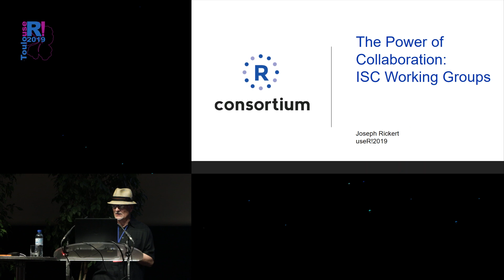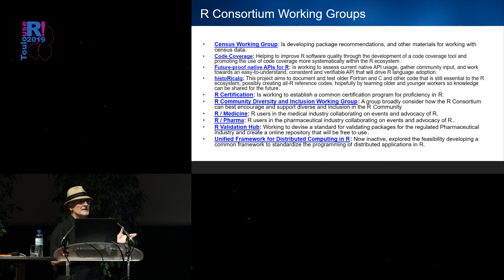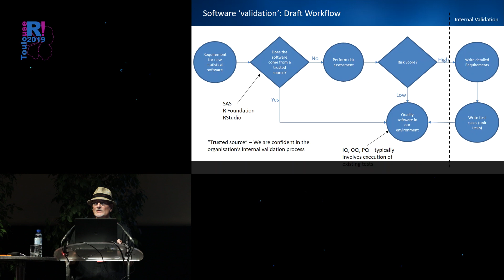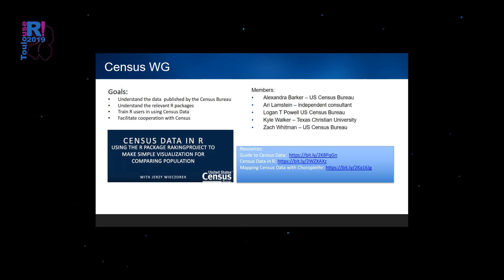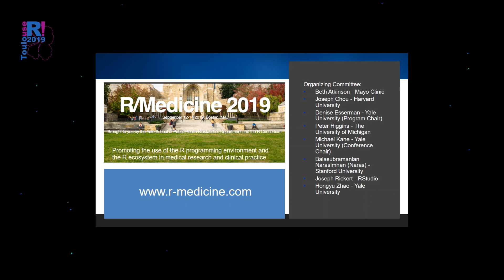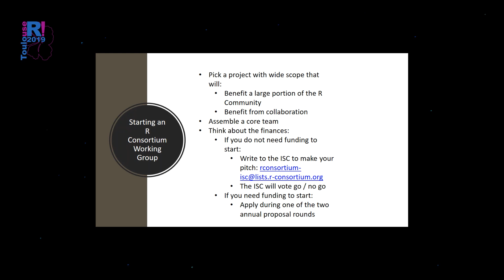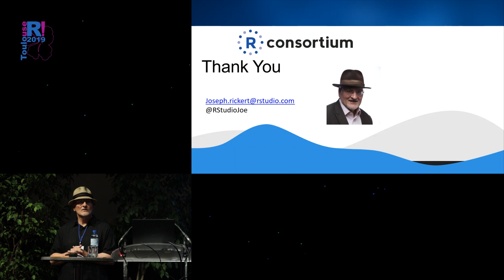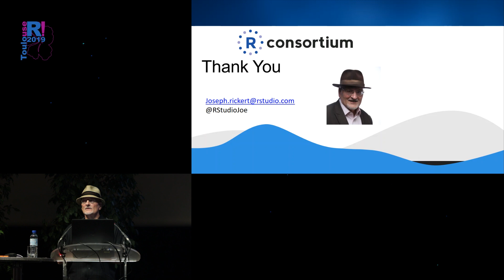useR! 2019 Toulouse - Talk Contribution & Collaboration - Joseph Rickert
"R Consortium Working Groups"